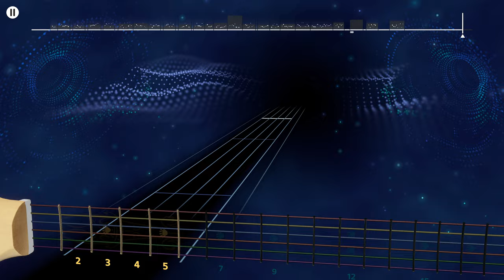"Puttin' On the Ritz" Taco - Lead Guitar Rocksmith+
get your clackin' heels ready cause that pitch modulation at 3:54 is going to be the soundtrack to your nightmares